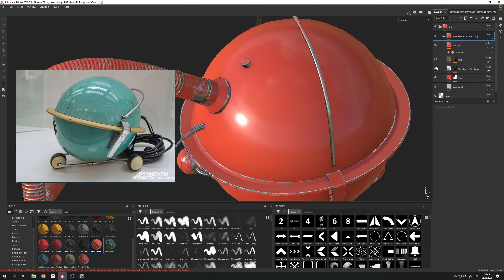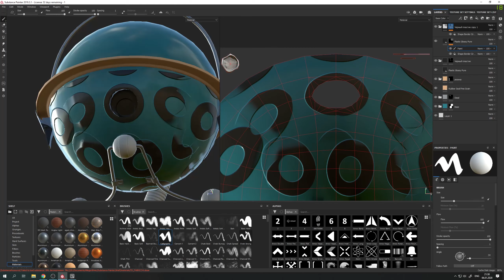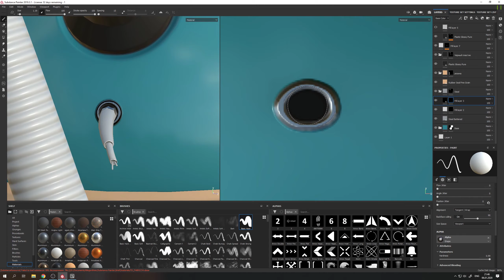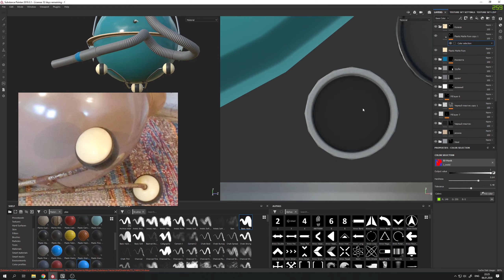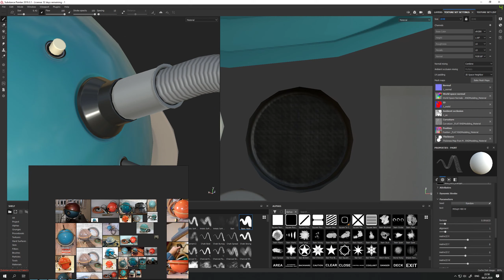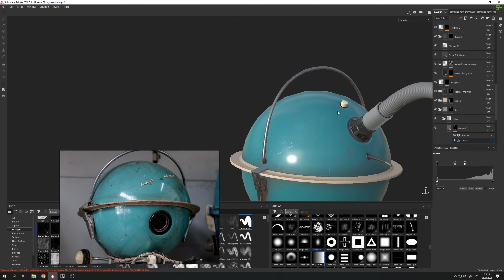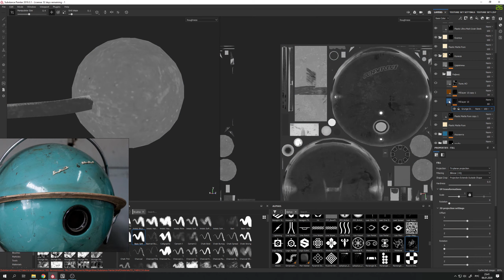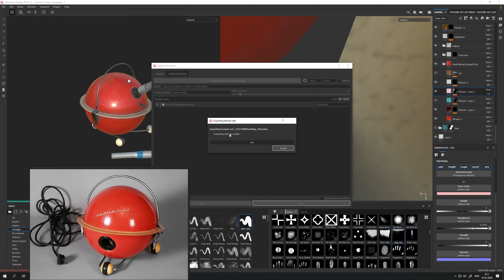Текстурирование старого пылесоса в Substance Painter. Таймлапс.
Просто процесс текстурирования пылесоса, который мы делали на стриме в Substance Painter.